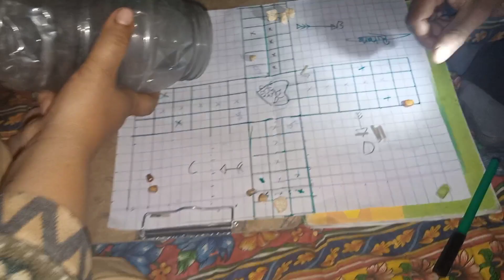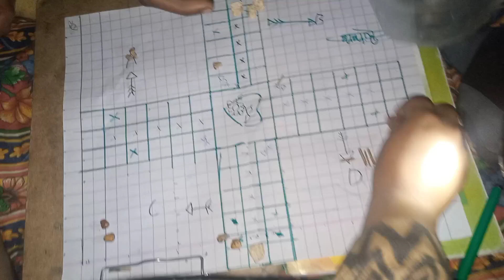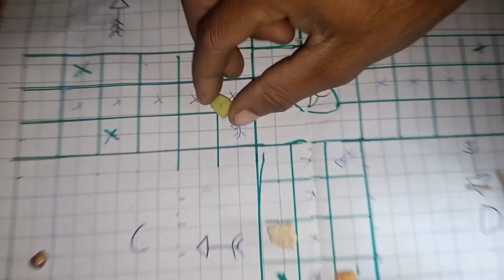Allah pak ka kram ho gya ha muj py|hira family vlogs|daily vlogs|huraira family vlog#newvlogtoday